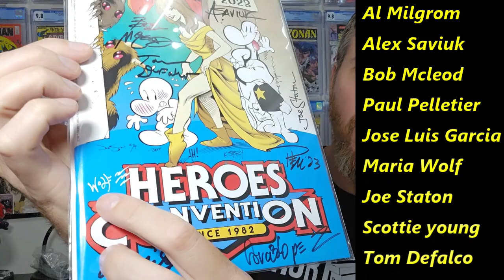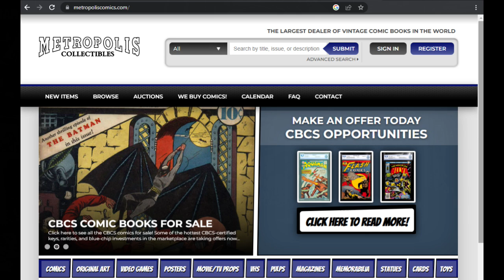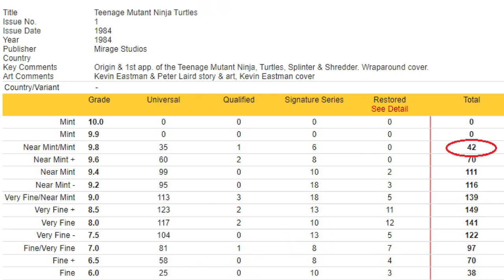So I Went to Heroescon 2023 - Wow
I sometimes sell the books featured on this channel! Here is the link to my shortboxed inventory:

Here is the Amazon link to KaptainMyke's books, which I used to learn how to clean and press comics:
Pressing Basics
Stain Removal/Whitening

Happy collecting!